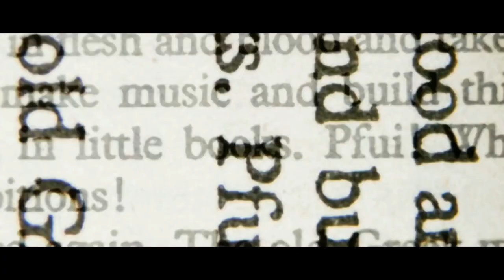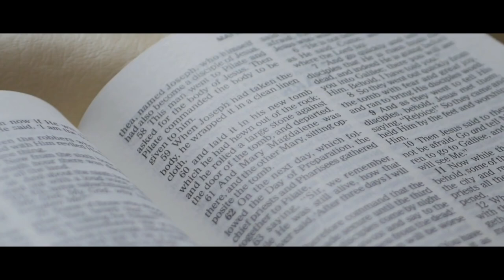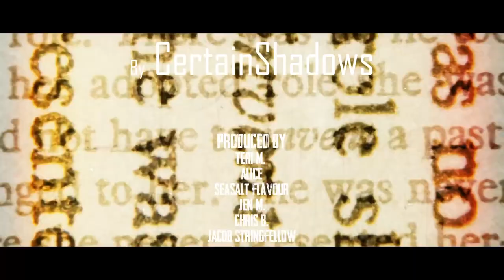Some Journals Should Never Be Read | Creepypasta | Horror Story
If you ever find this journal, don't open it!

ARTIST:
►Horror Story Thumbnail Art:
Zachary Suchlicki

License
Original Creator:
Lighthouse Horror